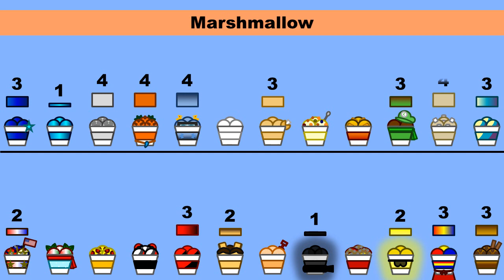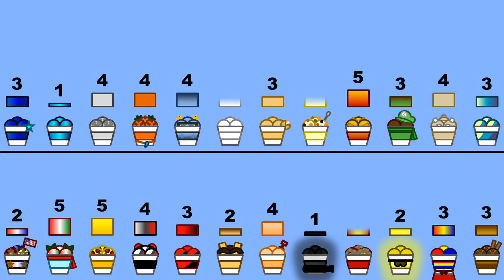Ice Cream Invasion VI: Episode 10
Only one week left for Halloween. Omg! I am thinking on making something for that day, but I don’t know what yet. I still need an idea.

Music: A Hat in Time OST - 55 Your Contract Has Expired